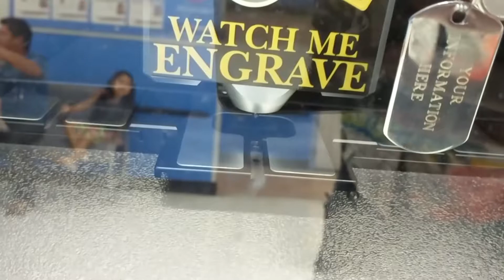Meet Mixie, My New Dog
Her full name is Mixed Reality.  From now on whenever says MR, this is what I assume they are talking about.